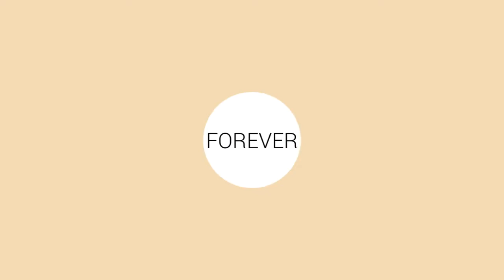Nagma shrestha fav model